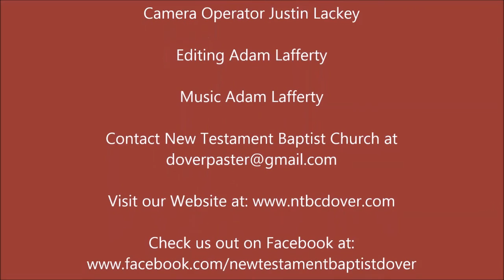When I Take My Flight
"And I said, Oh that I had wings like a dove! for then would I fly away, and be at rest." - Psalm 55:3

PHYSICAL ADDRESS
805 Natcor Drive